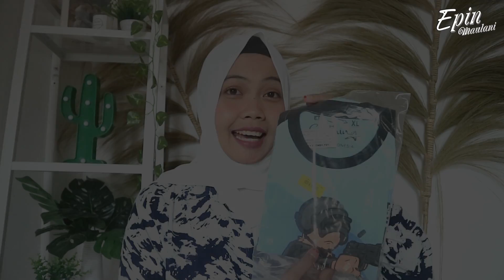REKOMENDASI SUPLIER KAOS ANAK MURAH BERKUALITAS | Epin Maulani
Di video kali ini aku rekomendasiin tempat suplier kaos anak termurah dengan kualitas gak murahan, kalian bisa join sekarang juga klik link di bawah ini 👇🏻

Atau kalian bisa langsung WA 👇🏻

Endorse & Kerjasama
WA Admin : 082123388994 (Admin No Call)

TIKTOK epinmaulani